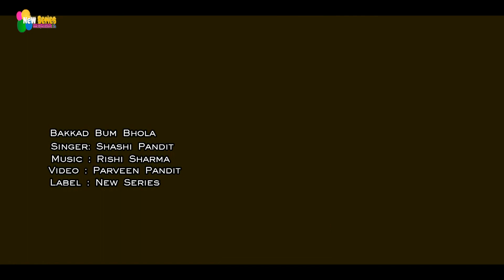Bakad Bam Bham Bhola || Latest Shiv Bhajan || New Shiv Bhajan || Shashi Pandit || Baba Aarya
Song Name: Bakad Bam Bham Bhola
Singer And Lyrics: Shashi Pandit
Artist: Baba Aarya Chauhan
Video And Edit By: Parveen Sharma
Producer: Rishi Sharma
Label : New Series

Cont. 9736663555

Regards:
Rishi_Sharma